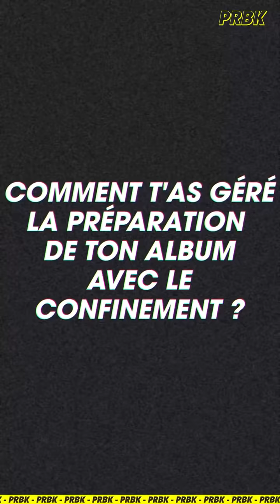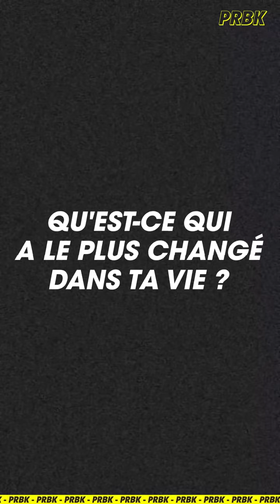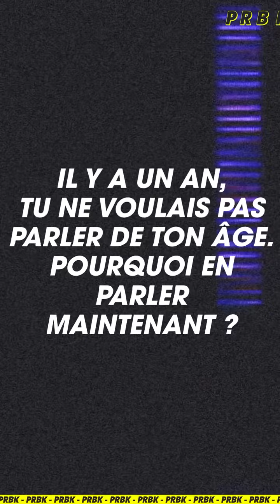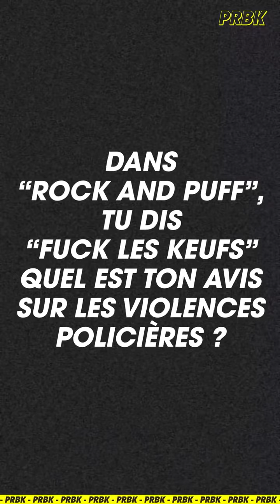RK : succès, argent, police... Interview sans filtre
Pour la sortie de Nerverland, son nouvel album, RK se confie en interview pour Purebreak. Les coulisses, ses thèmes favoris, son rapport au succès... le rappeur dit tout.